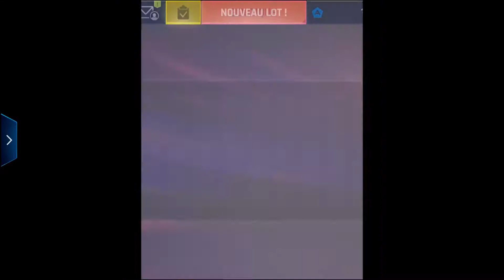Asphalt 1 VS 1 Gameplay #1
Gameplay multijoueurs en 1VS1 avec la Aventador SV Coupé, Asphalt 9 LEGENDS. N'hésitez pas à nous donner vos impressions en commentaire. On l'a réussi à une défaite près XD.